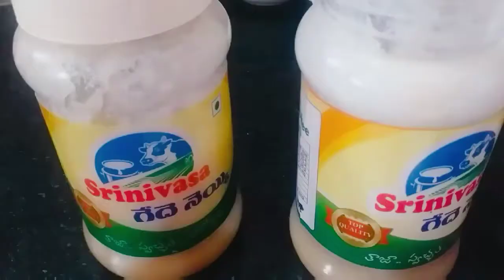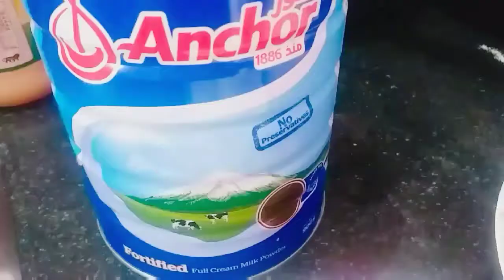నోరూరించే పాల పొడి మరియు చెనెగ పిండి బర్ఫి|Fathersday special Milk powder & Bengal Gram powder Barfi